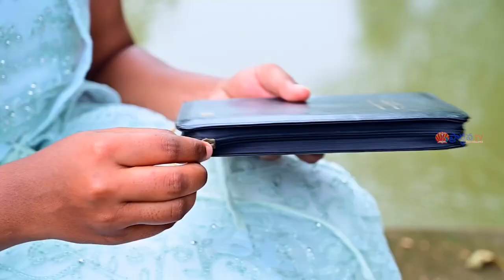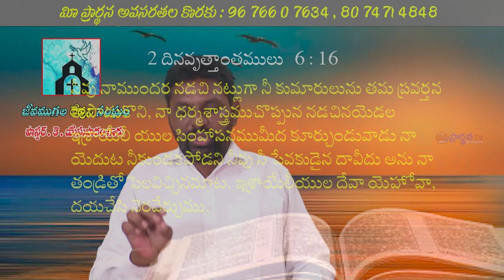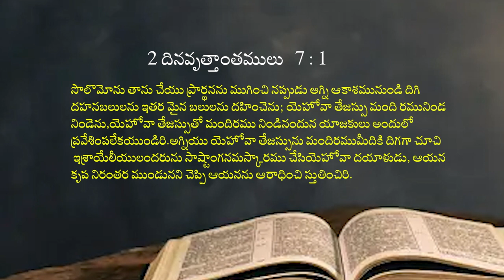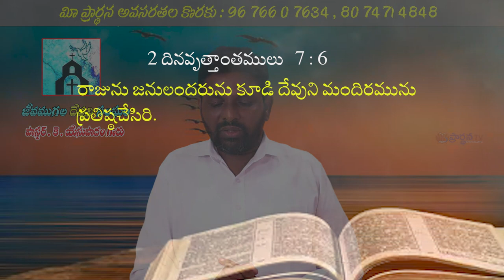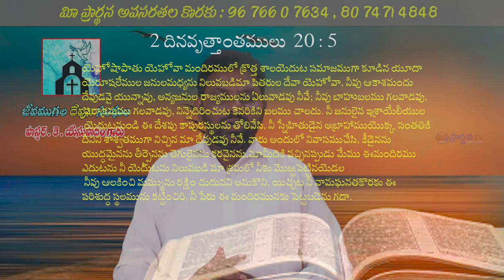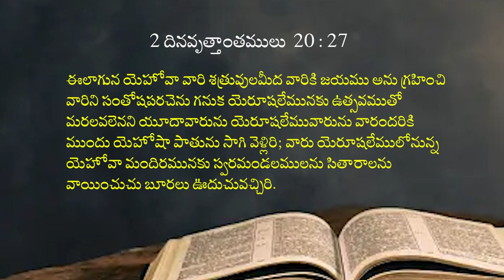15 10 2023 K.Yesupaadam garu అంశం: మందిర ప్రాముఖ్యత.